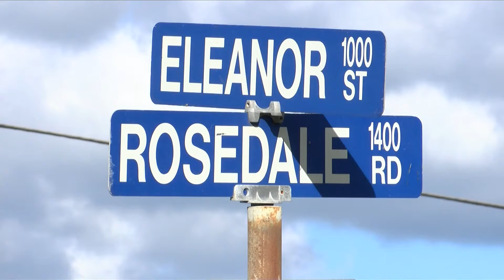BRPD investigate 5 homicides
Abbi Rocha 11/22